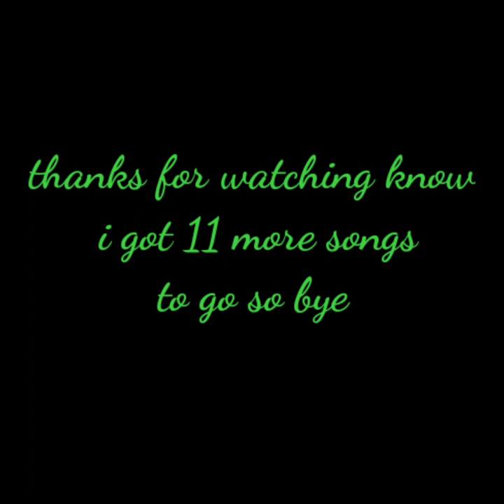Black eyed peas/hay sole sister By Stacy ferguson/will.i.am And for the song hay sole sister is lyri